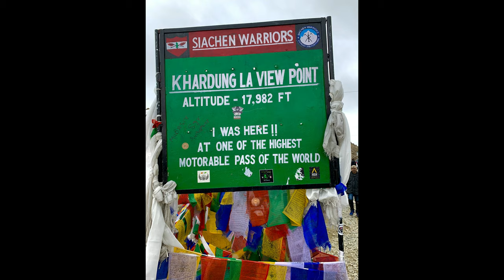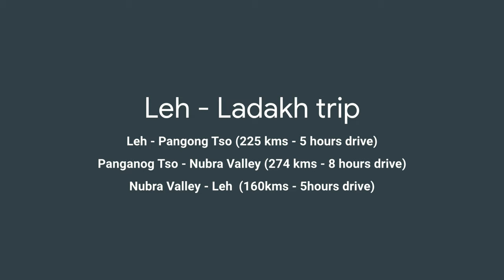Nubra Valley - Khardung La Pass | Leh-Ladakh | Day - 3 | Bike trip | Royal enfield | Jazzo vlogs #3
Day 3 - Leh Ladakh Trip
Pangong Tso Lake to Nubra Valley - we had nice thrilling experience on water crossing, some were very tough to cross and we needed the help of locals to do so. After 8 hours of a long drive, we reached NUBRA VALLEY - Awesome landscape one to experience. We also went to Sand Dunes - where you can have a camel ride, archeries, and Bagge drive. We also saw Majestic Diksit Monastery. The next day we geared up to LEH via Kardhungla Pass.

There are many travel group companies who organize and schedule this trip from Delhi if you find it difficult to travel alone. They themself arrange bikes, guide, accommodation, and food for the entire trip
We booked our trip at Wander On travel group, where we had a secure and nice trip.
The advantage of the travel group is you will have a wonderful group to accompany and secure trips. You needn't worry about the bike break down in the middle of the desert because they have a mechanic and medical facilities backup.
The disadvantage of this kind of travel group is that you won't have the freedom to go wherever you want and leisure of spending time because they have tight schedules.